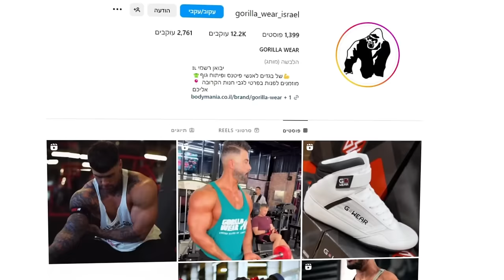ניסיתי אמבטיית קרח בפעם הראשונה, וזה מה שקרה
אמבטיות קרח זה עוזר? זה טוב לשרירים?
למה כולם עושים אמבטיות קרח?
דיברנו על זה בסרטון, תישארו עד הסוף כי יש גם אימון רגליים!!
אוהב את כולכם! שימו סאב ותשלחו לחבר שיש לו צ'יקן לגס
קוד הנחה ל10% באתר של bodymania- תשתמשו בקוד: PROTEIN